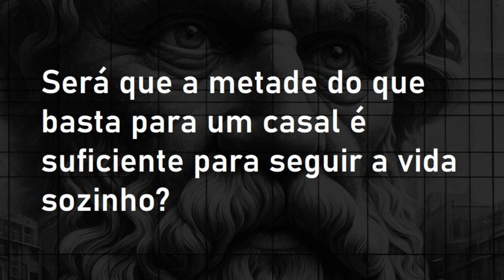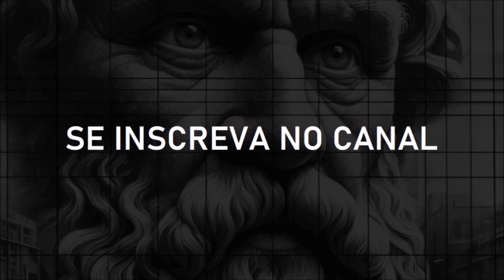Bons investidores são feitos de perseverança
A importância da perseverança para quem investe com foco no longo prazo é fundamental, pois é sobre saber determinar prioridades no presente para alcançar algo maior no futuro, o que envolve não apenas vislumbrar o amanhã, mas também valorizar as metas como aposentadoria, educação, casamento, filhos e até mesmo uma viagem de intercâmbio.
Ao dar importância a essas metas atribuindo-lhes significado e, por consequência, gerando resultados positivos. Com o passar do tempo e com a acumulação de experiências, é natural que a vida se torne mais satisfatória, à medida que aprendemos com nossos erros e amadurecemos.
No curto prazo, um erro pode ser apenas isso, um erro isolado. Contudo, quando olhamos para o longo prazo, esses erros se transformam em valiosas lições, oportunidades de crescimento e aprimoramento. É por meio da perseverança e do aprendizado contínuo que construímos um caminho sólido rumo ao sucesso financeiro e pessoal.

Recomendação de leitura:
“Guia Suno Fundos de Investimentos” por Gabriela Mosmann
Biblioteca básica para quem investe:

Fiilosofando 082:
Apresentação: Jean Tosetto
Edição final: Vitor Nagashima
Coordenação: Professor Marcos Baroni